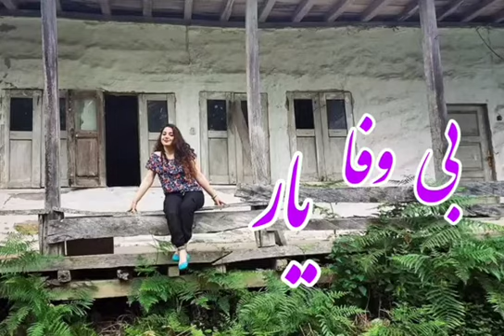بی وفا یار - مازندران - Mazandaran - Iran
به آن هایی که دوستشان دارید
بی بهانه بگویید دوستت دارم
بگویید در این دنیای شلوغ
سنجاقشان کرده اید به دلتان
بگویید گاهی فرصت با هم بودنمان
کوتاه تر از عمر شکوفه هاست
شما بگویید،حتی اگر نشنوند❤